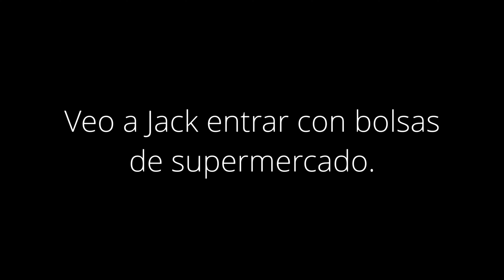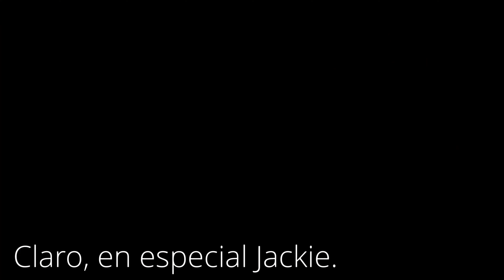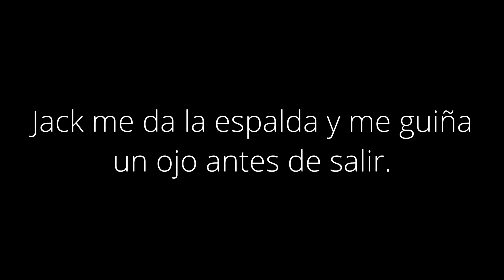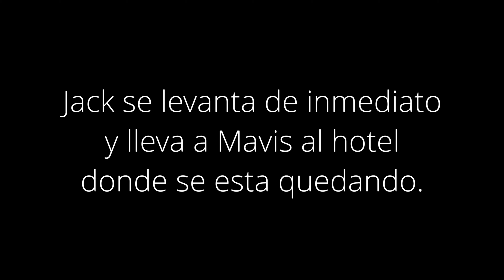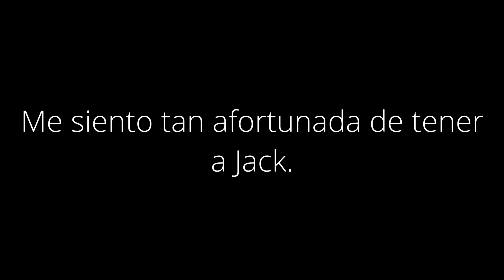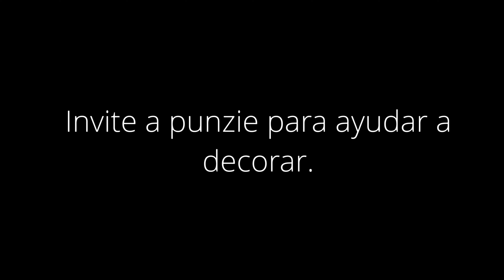𝗔𝗠𝗢𝗥 𝗔 𝗘𝗦𝗖𝗢𝗡𝗗𝗜𝗗𝗔𝗦 // 𝗖𝗔𝗣𝗜𝗧𝗨𝗟𝗢 𝟭𝟬 // 𝗝𝗘𝗟𝗦𝗔 𝗟𝗢𝗩𝗘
Disculpen la tardanza… de nuevo ):
He estado ocupada en clases, intentaré avanzar ):
¡Disfrútenlo!